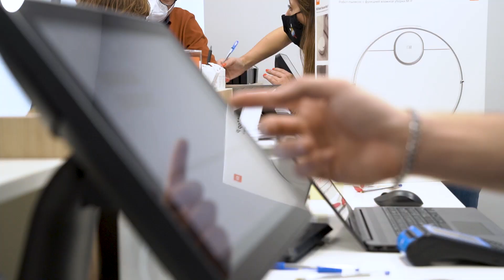Openings | Inauguração - Xiaomi Store Viseu 🎉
A mais alta tecnologia Xiaomi não deixou o Palácio do Gelo, nem os Mi Fãs de Viseu, indiferentes à sua chegada!🤩
Estamos à espera da tua visita!